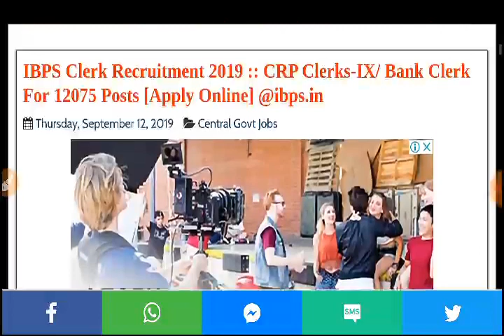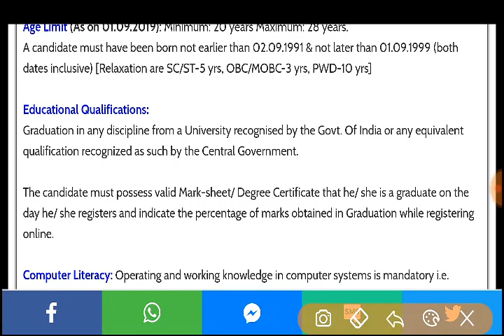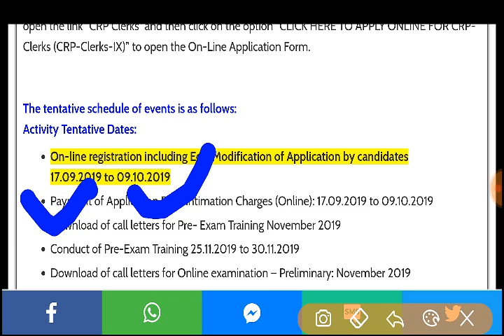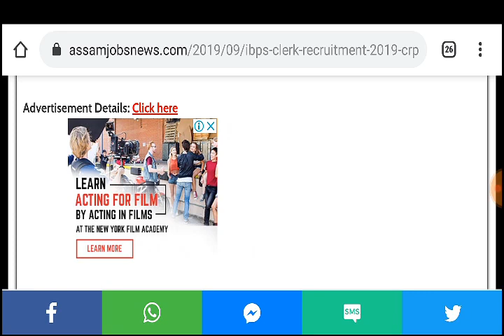Latest Government Job Recruitment 2019 For 189 Vacancy in Assam, Online Apply IBPS Clerk Post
institute banking of personnel recruitment 2019,
bank jobs in assam,
assam new vacancies,